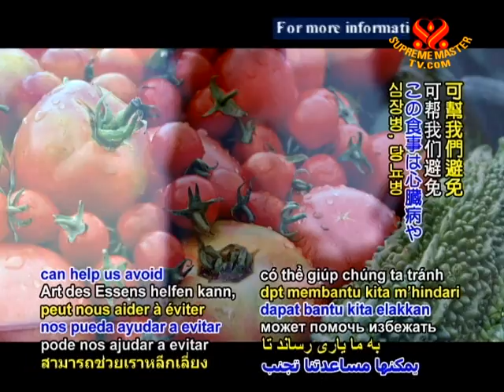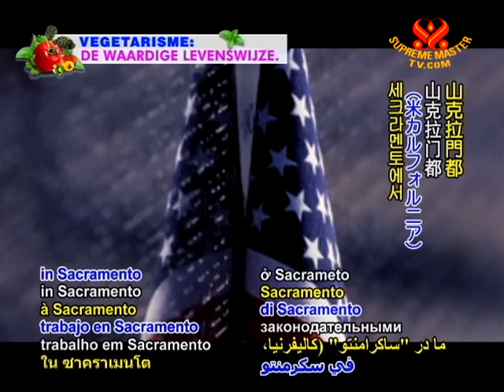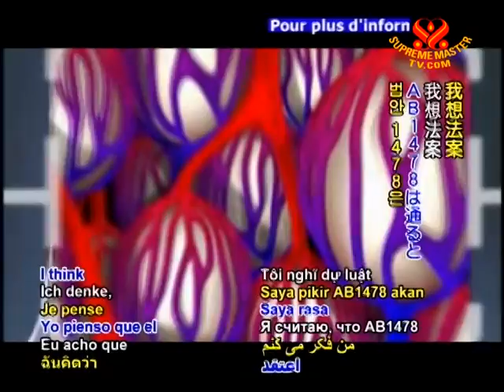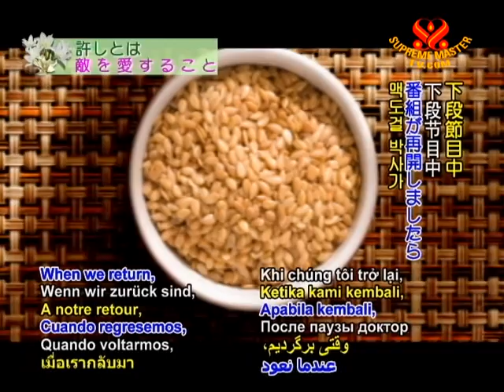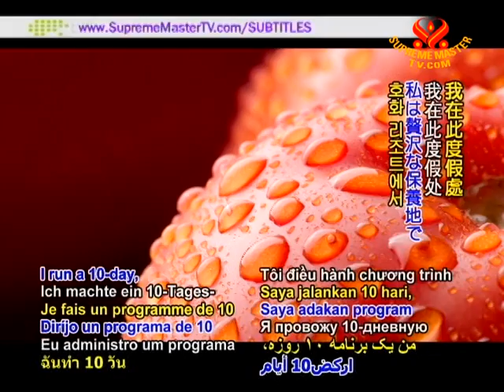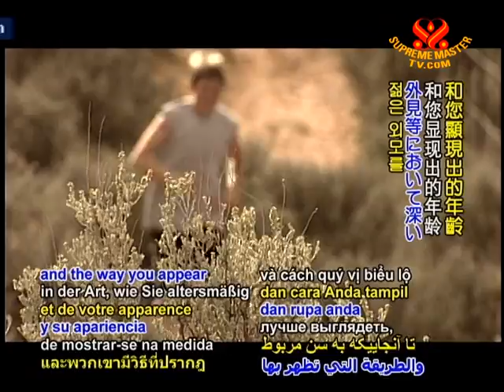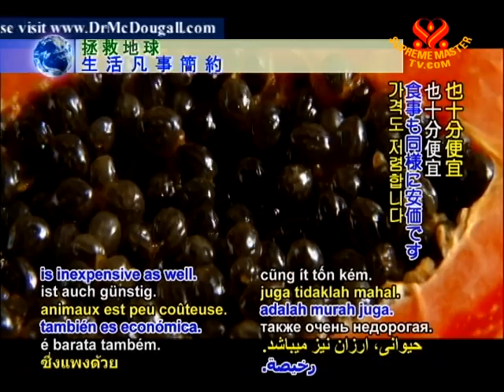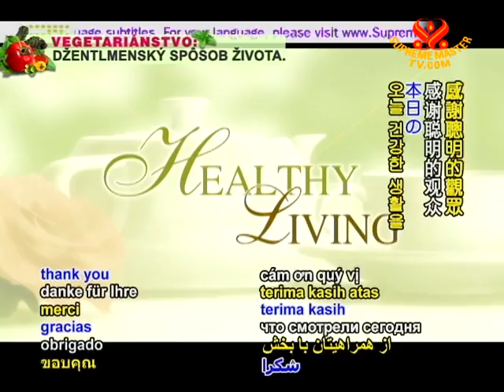Dr. John McDougall, Enjoy Optimal Health for Life (2/2)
• We will meet Dr. John McDougall, a renowned physician and nutrition expert. Dr. McDougall has written 11 best-selling books, including "McDougall's Medicine: A Challenging Second Opinion" and "The McDougall Program for a Healthy Heart".